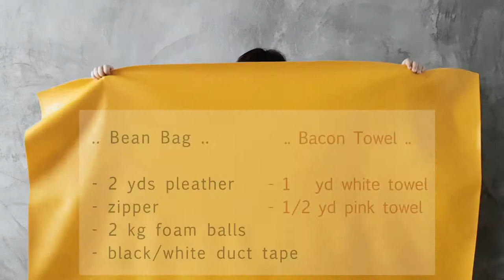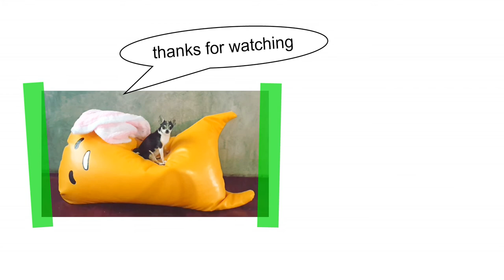Diy Gudetama プリケシ inspired Bean Bag n Bacon Towel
Just for fun sewing project. When you sit on this bean bag, Gudetama's legs will shoot up in the air and he will look like he is in pain.  Hilarious.

This video tutorial is divided into :
0:22 Materials for bean bag and towel
0:28 cutting out pattern of bean bag
0:47 sewing the zipper and center seams
1:30 shaping the bean bag into gudetama shape
2:47 shaping the legs of the bean bag
3:23 filling the bean bag
3:53 making the eyes and mouth of gudetama with duct tape
6:21 Terry towel's pattern
6:33 how to sew strips onto towel